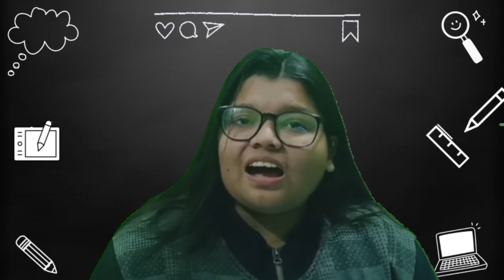Be Aware of this scam | Online Education Scam in India | GMF